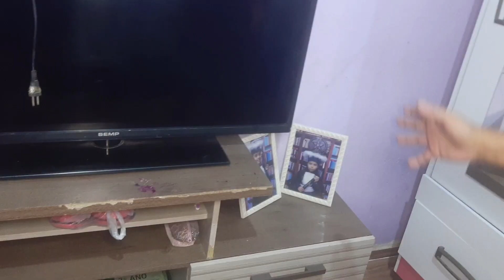Faxina pesada no quarto das minhas filhas|| muita bagunça😱🤩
amores espero que gostem do video❤️
se escrevam
comenta
compartilha